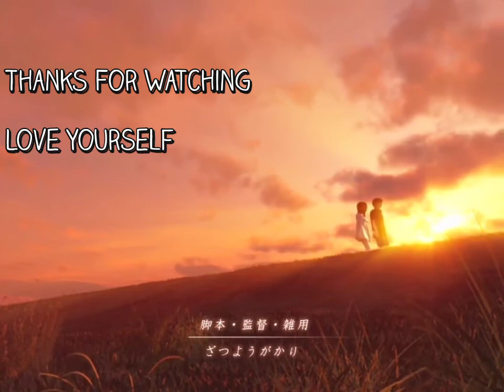Lagu Jepang Yang Orang Gak BanyakTahu - 3D Game - Kamimachi Game - Kaeru Michi Official ED Theme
From Circle "Lipplen"
"Kamimachi"
Composer By Bermei.Inazawa